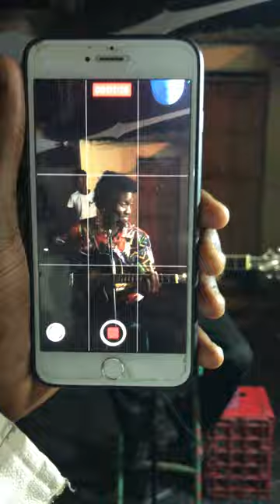Festa de aniversário do Alex Zola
Festa de aniversário com música ao vivo, 30 anos de vida.